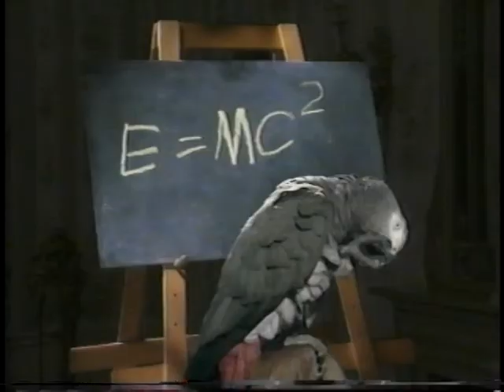Time Life Nature Video Library: Parrots: Look Who's Talking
If you feel like supporting the channel, Consider donating at

I've made this tape, as well as the other tapes in the series available on the Internet Archive at this link: